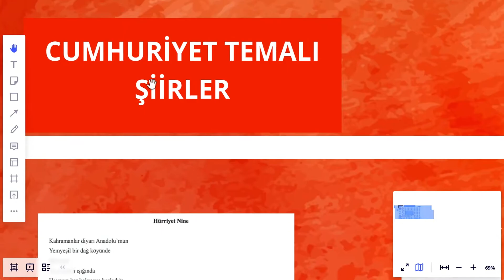29 Ekim ve Atatürk temalı online okul panomuz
Öğrencilerimizin bilişim teknolojileri dersinde oluşturdukları 29Ekim ve Atatürk temalı online okul panomuz. 🇹🇷🇹🇷🇹🇷